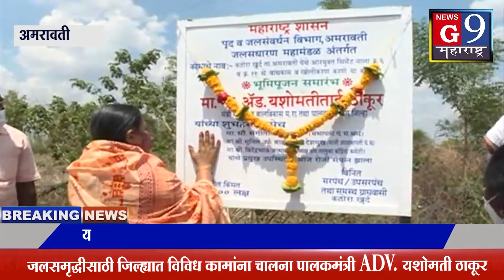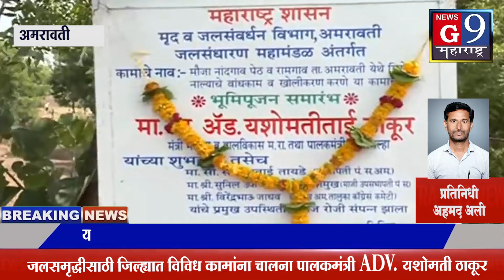पालकमंत्र्यांच्या हस्ते सुमारे अडीच कोटींच्या विकासकामांचा शुभारंभ...